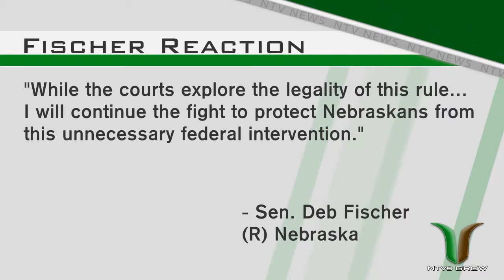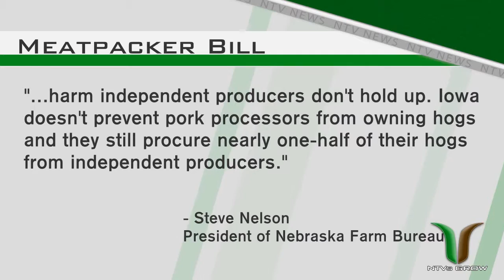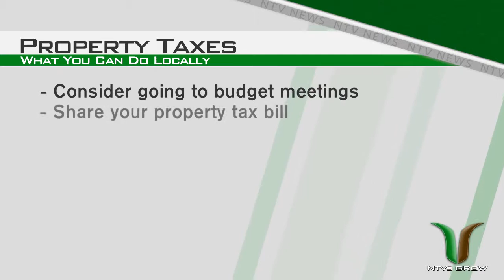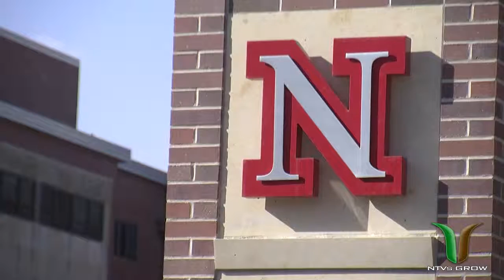NTV's GROW: January 24, 2016 - Segment 1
Navigating the financial downturn on the farm, Waters of the US, packer ownership of hogs, and the latest headlines in Nebraska agriculture with Marylyn Barnett.